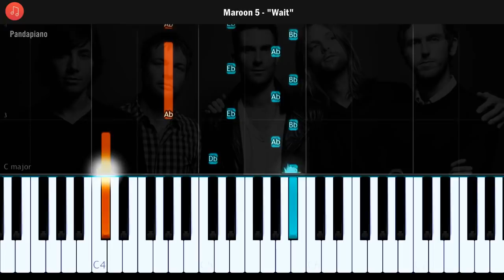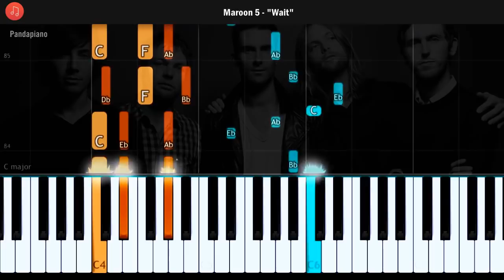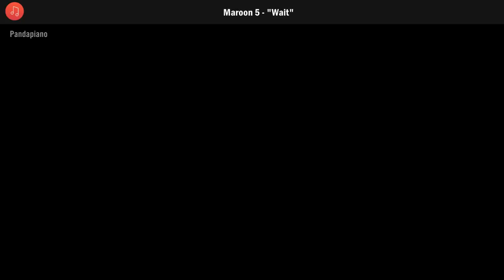Maroon 5 - "Wait" Piano Tutorial - Chords - How To Play - Cover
How To Play "Wait" By Maroon 5 (Piano Tutorial / Piano Lesson)